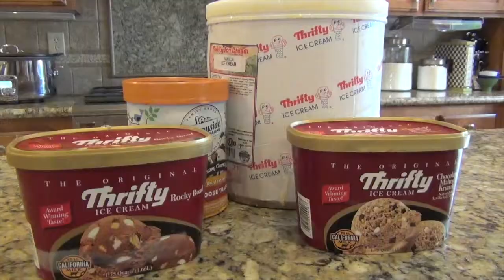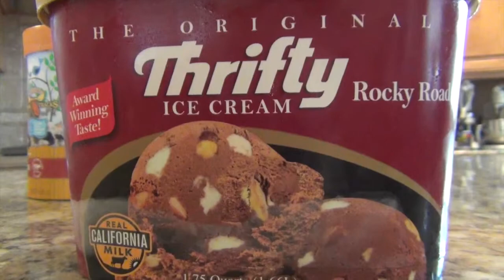California Dairy Girl Salutes Dairyman by Giving a Speech about Ice Cream